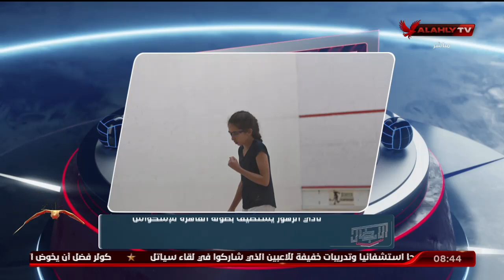الحلقة الكاملة | الأبطال مع الكابتن هيثم السعيد | 5-2-2023